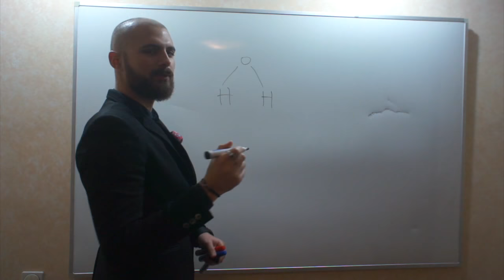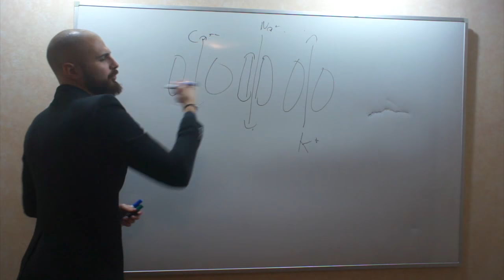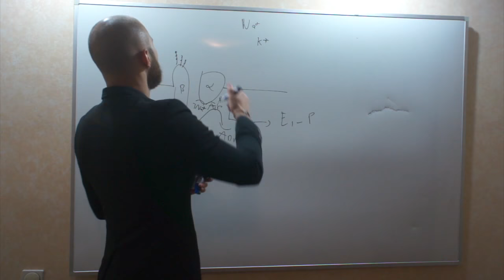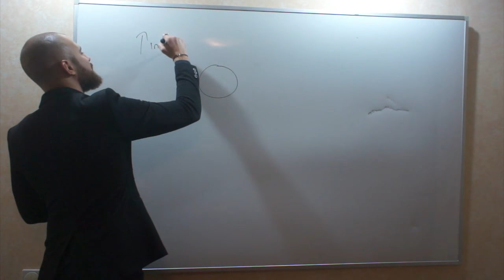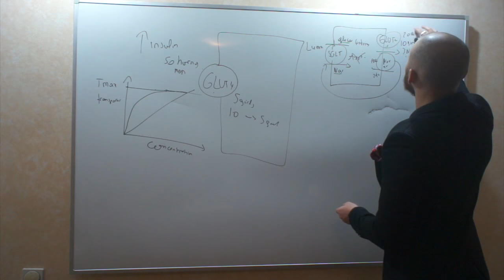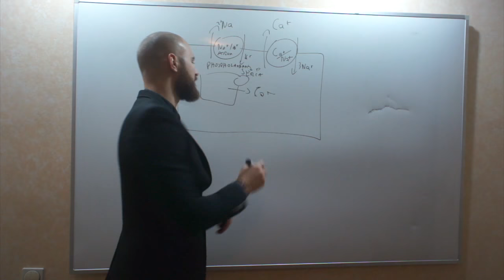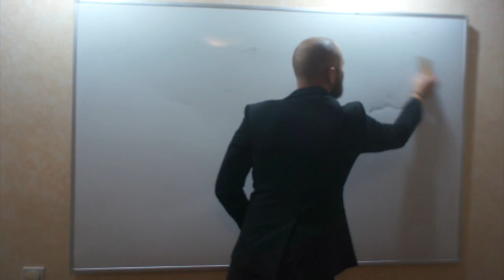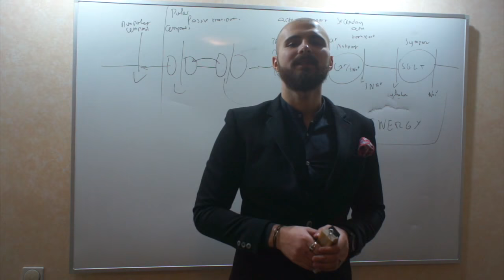Membrane transport proteins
Hello guys!

in this video i tried to explain extensively how polar and non-polar compound move throughout the cell, it is a very important subject to understand all the other chapters in physiology.
i have some corrections to make regarding the video, some slight mistakes that i made ( when you talk for an hour you make some haha ) :

- i said that ATP is hydrolysed into ADP + pyrophosphate well its into inorganic phosphate ( pyrophosphate are two phosphates )

- from the E2-P to E2 stage i said there is a lost of potassium even though its obvious you lose the phosphate and keep the potassium which is then flipped to E1 stage when ATP is bound losing its affinity for the subunit and the cycle beings again.

- i talked about the lumen of the kidney , i didn't want to go into extensive explanations but i should have said nephrons instead of kidneys to be honest otherwise its wrong.

-To make it crystal clear the facilitated diffusion doesn't use any form of energy neither secondary of primary so the diffusion is always downhill, felt like i didn't say that clearly in the video, in the example of the girls and horny men, the girls represent the transporters ( glut ) and the horny men glucose in case it wasn't clear enough.

-the h+/K+ pump in the stomach is not electrogenic, should have made this precision to compare it to the other ones, and the drug is omeprazole not omeoprazole.

- For the sake of the explanation i talked about the GLUT transporter on the kidney being saturated to not confuse you with what i explained until then,actually the SGLT carrier get saturated just to be clear on this point

-in glycosuria the glucose drags water with it so you are dehydrated and the brain reacts by making you thirsty thats what we cool polydipsia, because you end up drinking a lot of water.

Well thats it for today guys, hope you'll enjoy it!